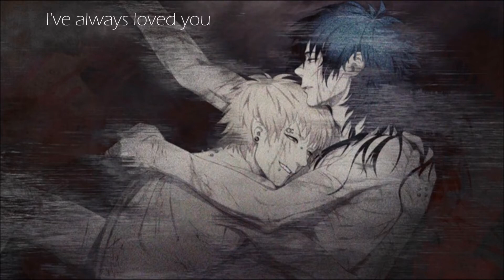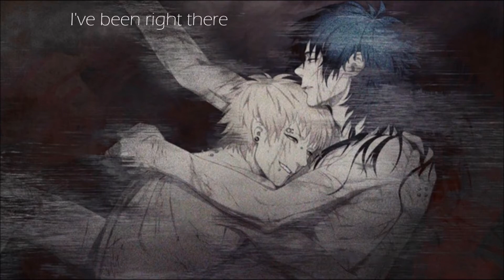Air - Nightstep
Original: Air by Hellberg, Teqq &Taylr Renee (Mr. FijiWiji Remix)
For anyone who recognizes the picture and has gone through Noiz's bad ending in DRAMAtical Murder (the game) I am soooo sorry but the song just fit them so well. and the picture fit really well too.